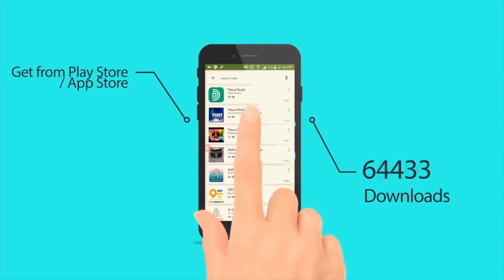പരീക്ഷ | വിദ്യാർഥികൾ അറിയാൻ - ഭാഗം 2 | ഡോ. ജൗഹർ മുനവ്വിർ